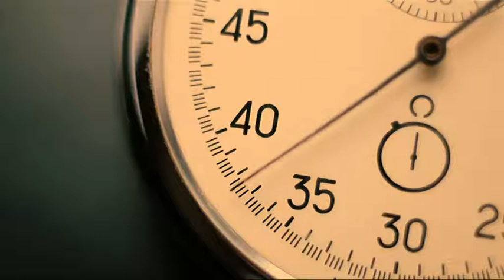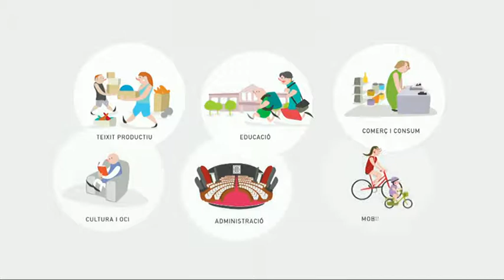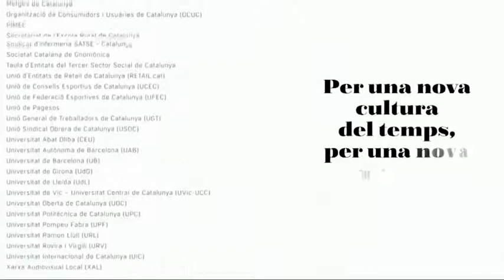Signatura del Pacte per a la Reforma Horària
El president de la Generalitat, Carles Puigdemont, acompanyat del conseller de la Presidència, Jordi Turull, ha presidit la signatura del Pacte per a la Reforma Horària.